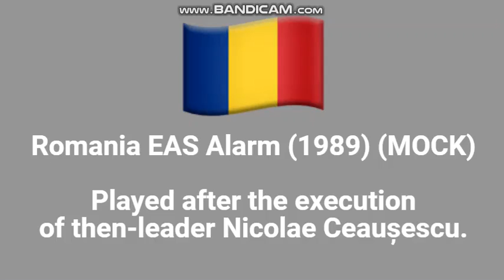Romania EAS Alarm (1989) (MOCK) (REQUESTED)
Requested by @noahnorman6877